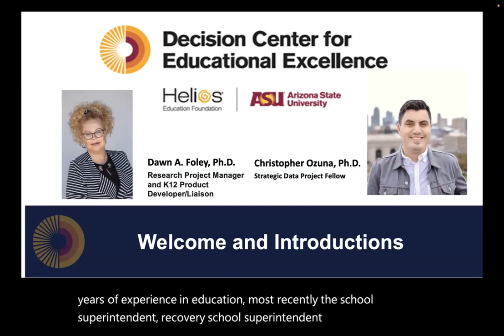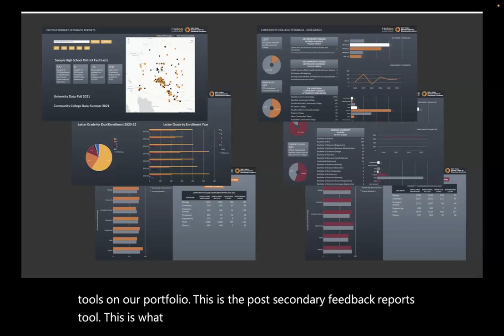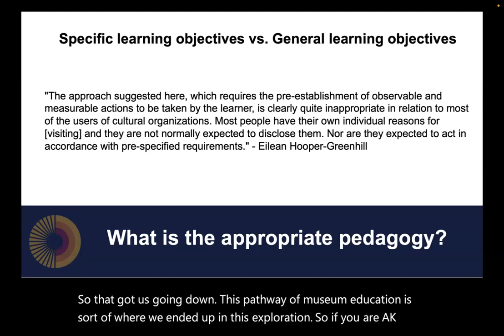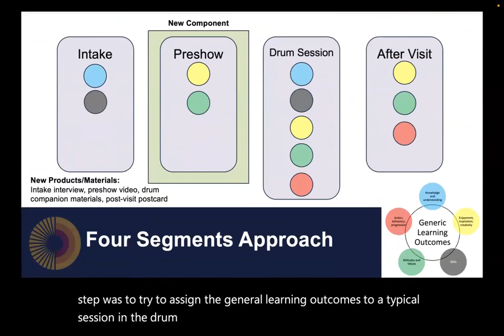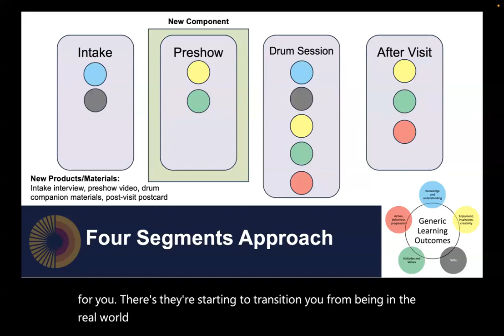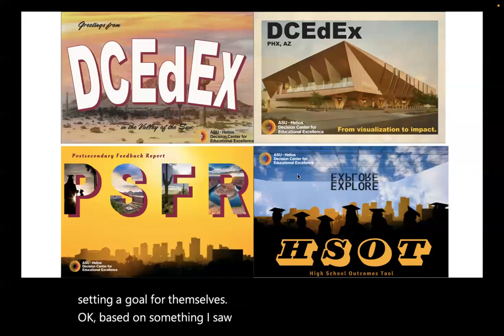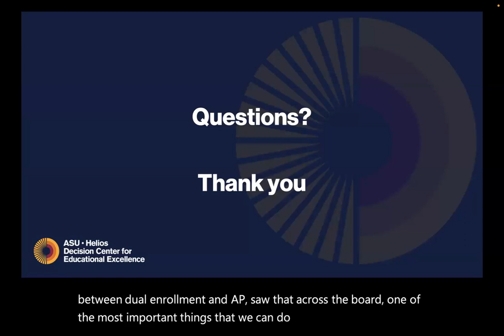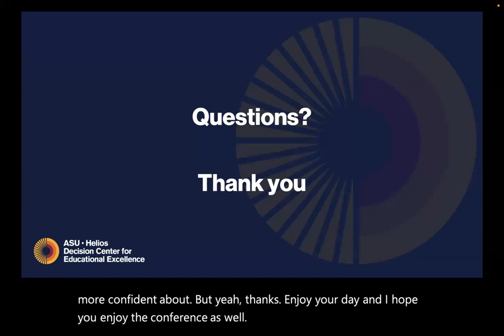Data in Action From Visualization to Impact